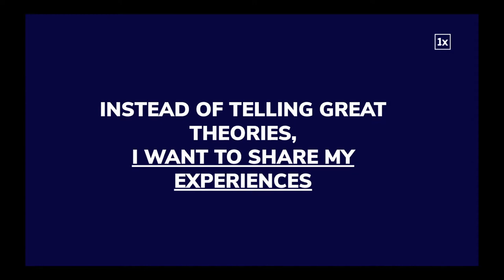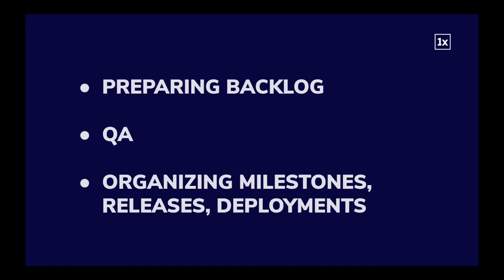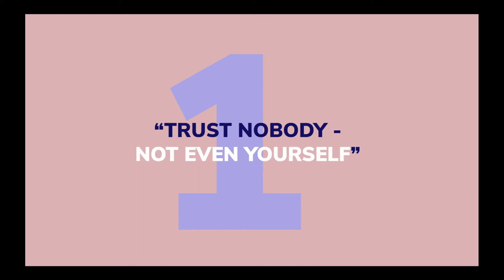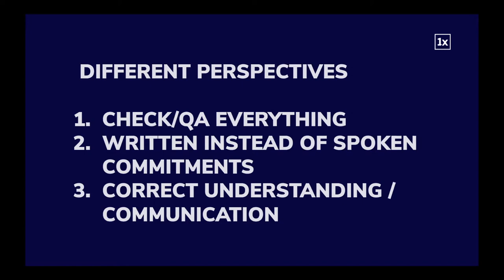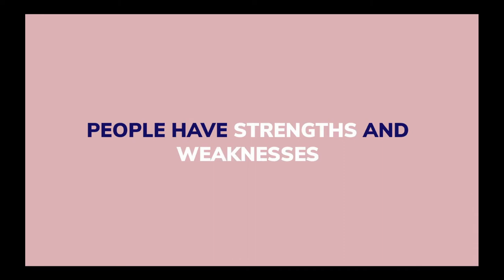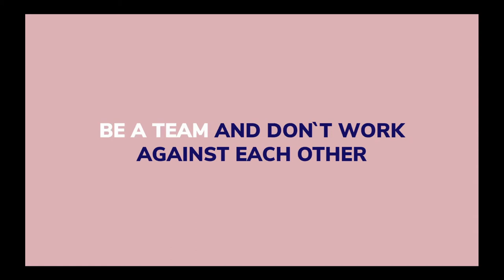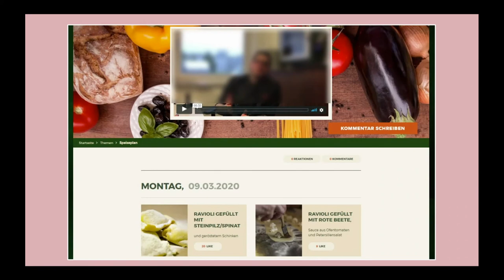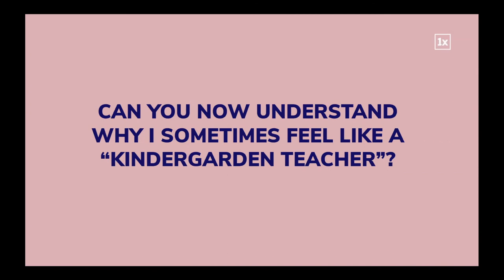Project management - or why I often feel like a kindergarten teacher - Dorina Klein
The tasks as a project manager are manifold. But often I feel more like a kindergarten teacher.

Each developer has their own needs and must be treated individually. Each client has their own needs and must be treated individually.

How the project performs is in my hands as a project manager. You will not change a developer nor the client. As a project manager you need to accept the individuality of each character and lead the project to success.

I would like to share my experiences, problems, learnings, successes and mistakes I made as a Project Manager and how I use standardized processes to lead a project and help both the team as well as the client to be happy at the end of the day.